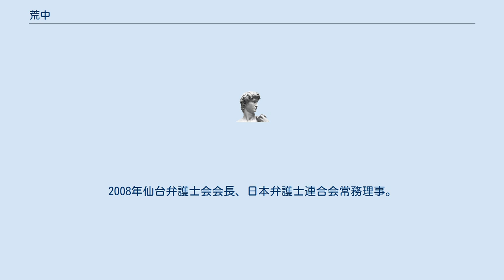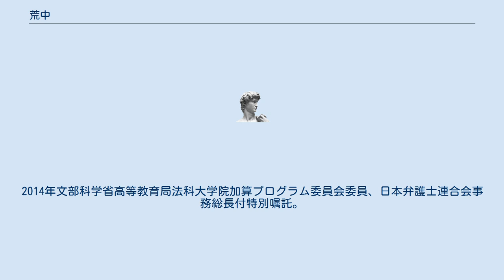荒中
荒 中（あら ただし、1954年4月21日 - ）は、日本の弁護士。
日本弁護士連合会会長、法務省検察官適格審査会委員。
仙台弁護士会会長や、日本弁護士連合会副会長、日本弁護士連合会事務総長、最高検察庁参与等を歴任。
 福島県相馬市生まれ。
1973年福島県立相馬高等学校卒業。
1979年東北大学法学部卒業。
1982年弁護士登録、仙台弁護士会入会。
1995年宮城県消費生活審議会委員。
1997年仙台弁護士会副会長。
1999年仙台市社会福祉協議会地域福祉権利擁護事業検討委員会委員長。
2000年東北弁護士会連合会代表幹事。
仙台市社会福祉協議会権利擁護相談センター連絡調整会議議長。
2001年宮城県青少年問題協議会委員。
2006年仙台弁護士会常議員会議長。
2008年仙台弁護士会会長、日本弁護士連合会常務理事。
2009年日本弁護士連合会副会長。
2010年日本司法支援センター推進本部事務局長。
2011年最高検察庁検察運営全般に関する参与会参与、最高検察庁知的障がい専門委員会・監察指導部参与、国立大学法人宮城教育大学監事。
2012年日本弁護士連合会事務総長、最高裁判所裁判官推薦委員会委員。
2014年文部科学省高等教育局法科大学院加算プログラム委員会委員、日本弁護士連合会事務総長付特別嘱託。
2020年東京弁護士会、第一東京弁護士会、第二東京弁護士会、大阪弁護士会以外からは34年ぶり2人目となる日本弁護士連合会会長に選出された。
同年法務省検察官適格審査会委員。